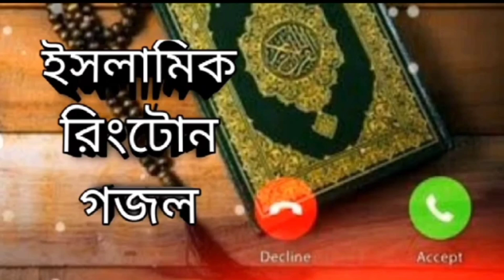Best Islamic Gojol Ringtone 2021 ইসলামিক রিংটোন গজল ২০২১